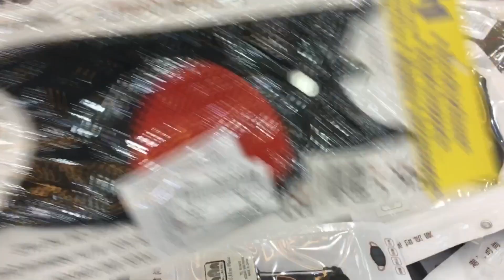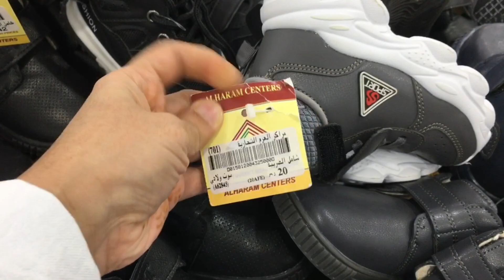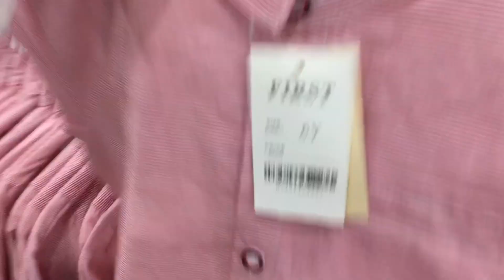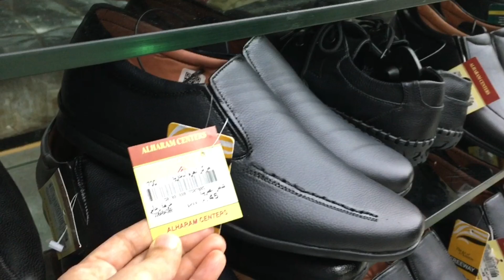Al Haram Center In Riyadh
Al Haram Center
الفرعي،، الطريق الدائري الجنوبي حي العزيزية،، Riyadh 11564
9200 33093